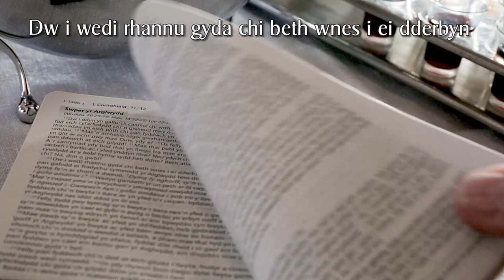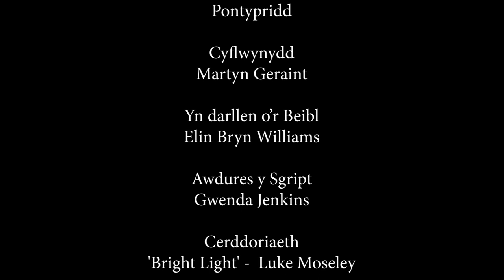1 - Tri Diwrnod: Y Swper Olaf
Y Swper Olaf (This film is available with subtitles useful for bilingual, Welsh-English, congregations. More details below).

• Dysgu mwy am Swper Olaf yr Arglwydd Iesu gyda’i ddisgyblion a deall symbolaeth y bara a’r gwin.
• Deall y cysylltiad rhwng y Pasg cyntaf, pan achubwyd yr Iddewon o wlad yr Aifft, a’r hyn rydyn ni’n cofio yn y Cymun.

Mae'r astudiaethau ar gael 0/ The accompanying Bible Studies are available